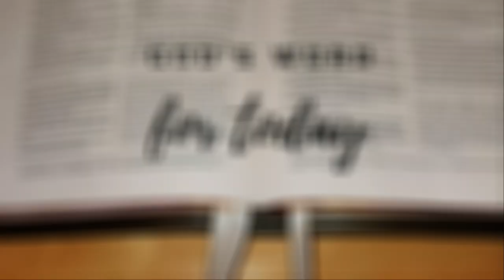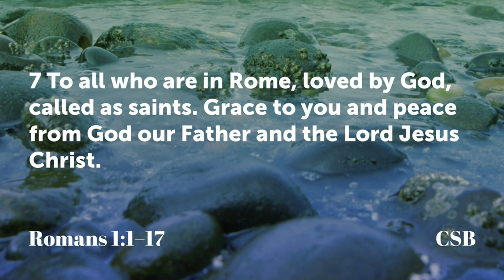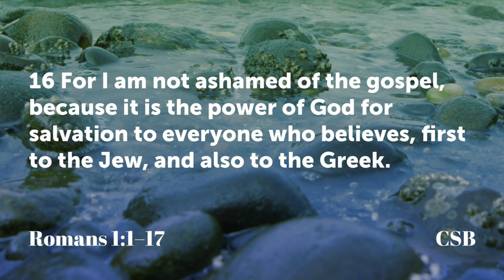Not Ashamed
Today join Pastor Rob as we kick off a new series in Romans.